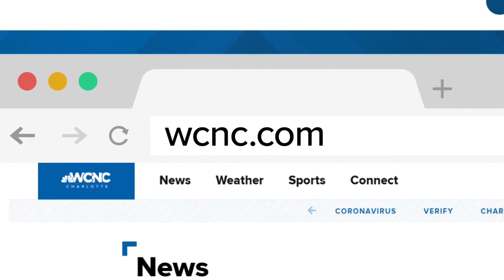Statesville High School, West Iredell football game canceled after multiple arrests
Police took suspects into custody and evacuated the Friday night football game at Statesville High School.